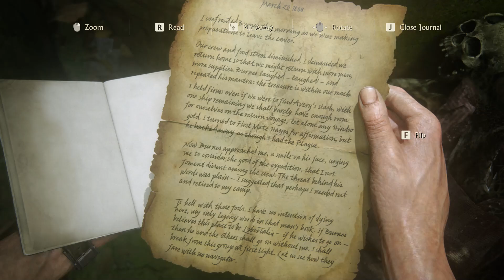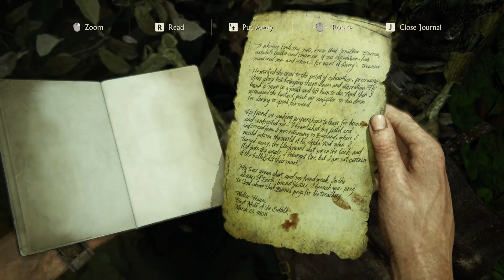UNCHARTED 4 A THIEF'S END Gameplay Walkthrough Part 11 - MAROONED (100% COLLECTIBLES)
Uncharted 4 A Thief's End Gameplay Walkthrough Part 11 includes Missions of the Uncharted 4 A Thief's End Story for PC. This  Uncharted 4 A Thief's End Gameplay Walkthrough will include all Story Missions, all Cutscenes, Crash Bandicoot, Chapters, Encounters, Treasures, New Gameplay, and the Ending of the Single Player.

Uncharted 4 is set several years after the events of Uncharted 3: Drake's Deception with Nathan "Nate" Drake, now retired as a fortune hunter, settled into an everyday life with his wife Elena Fisher. His world is turned upside down when his older brother Sam, long believed dead, suddenly reappears seeking Drake's help. Together they embark on a globe-trotting journey in pursuit of a conspiracy behind Libertalia, a long-lost pirate colony, and its fabled pooled pirate treasure. Naughty Dog outlined the game's plot as "his greatest adventure yet and will test his physical limits, his resolve, and ultimately, what he's willing to sacrifice to save the ones he loves".